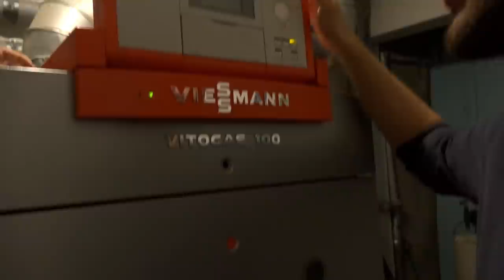Villada Yaşamak ! Eski Evim | (AYRILIYORUM!)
Filtresizler TV'de bu hafta Utku Cihan Kantar'ın eski kanalından beri merak edilen evini Utku evden ayrılmadan önce Canberk Gedikoğlu ve Anıl Paç ile birlikte geziyoruz!

Filtresiz Seyirler...

FiltreSizler'i Sosyal Mecralarda takip edin;